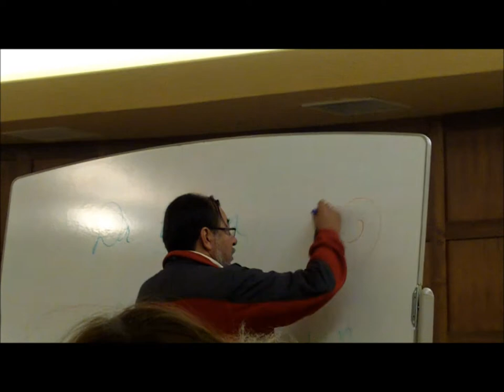World Peace Gardens Gathering Dr. Ruben Orellana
World Peace Gardens gathering in Saint George, Utah with speaker Dr. Ruben Orellana,
director of Andean Shamanic Journeys. He speaks about the ancient interpretation of the
vortex and rituals compared to our modern perception.